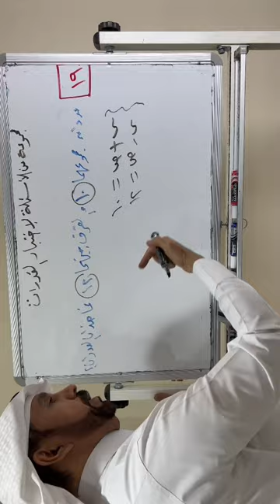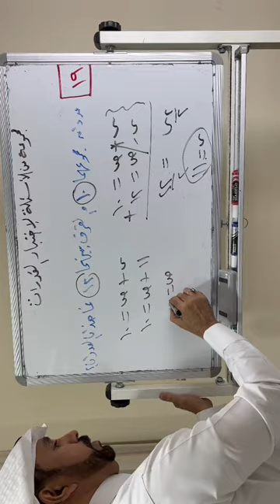شرح سوال من كتاب المعاصر 140 نموذج المحوسب 2 للاستاذ عماد الجزيري